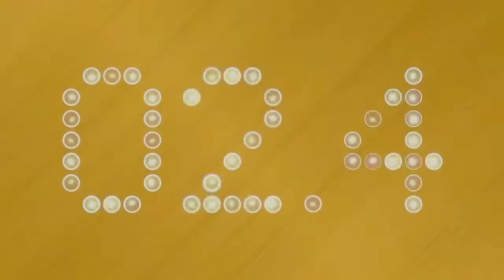The Tuscaloosa Officiating Apocalypse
Nick Bolton was a key cog in one of the great games in NFL history. Cuonzo Martin has done some good things this year, but not playing Trevon Brazille more was suspect, at best. Plus, Nathaniel Peat, Sean Durugordon and the transfer portal.

Twitter.com/LockedOnMizzou
Facebook.com/LockedOnMizzou
Instagram.com/LockedOnMizzou

Built BarBuilt Bar is a protein bar that tastes like a candy bar.
BetOnline AGThere is only 1 place that has you covered and 1 place we trust. Betonline.ag!
NetSuiteOver twenty-seven thousand businesses already use NetSuite and RIGHT NOW through the end of the year NetSuite is offering a one-of-a-kind financing program to those ready to upgrade at NetSuite.com/LOCKEDONNCAA.